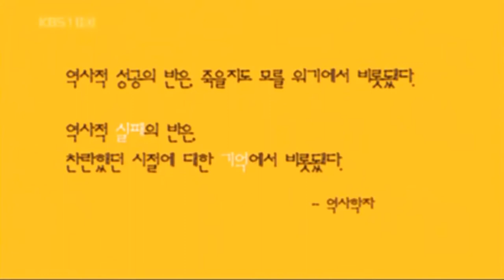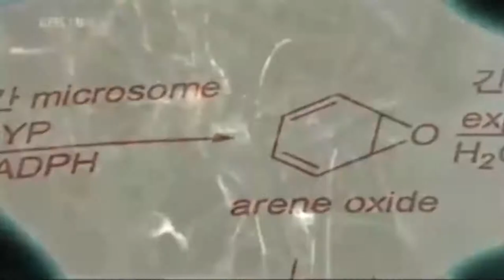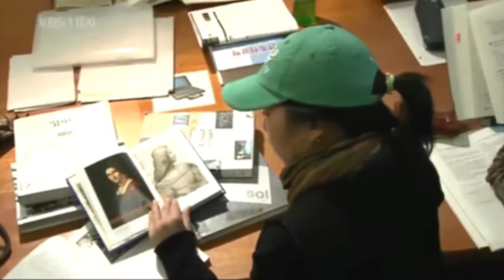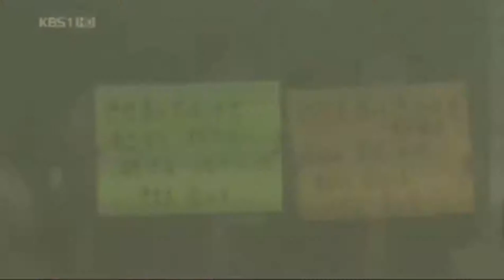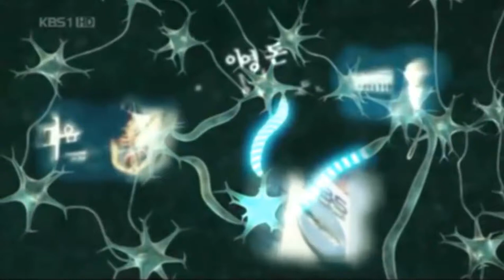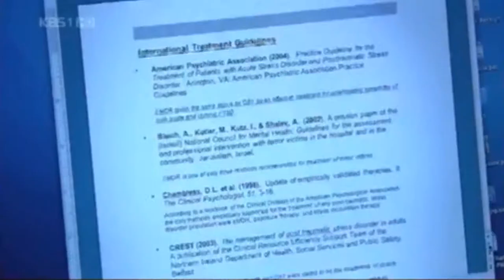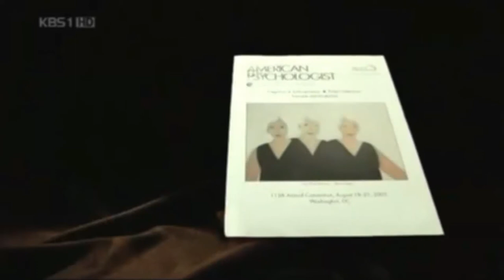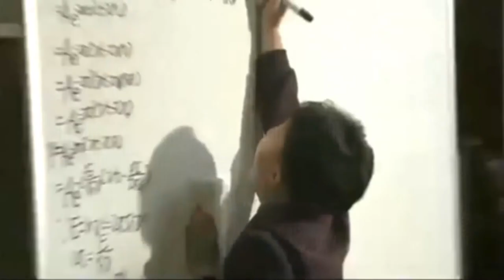제4편 기억을 버려라 (2006.02.05)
다큐멘터리 제 4편 기억

삶에서 기억된 한 부분이
삶에 영향을 많이 주는걸 자주 보게 됩니다.

예전에 방영되었으며,
공식 소개 내용을 첨부합니다.

'기억을 버려라'는 참사와 창의성의 문제를 다룬다.

대구지하철 사고, 연천 총기난사사건 등 대형 참사 이후
그 기억에서 벗어나지 못하고 살아가는 사람들을 집중 분석한다.

대형 참사가 아니라 심지어는 부부싸움 등 개인적인 충격도
사람들의 생활에 영향을 끼친다. 시간이 경과해도 마찬가지다.

취재 중 만난 일본군위안부 할머니는 아직도 그 참상에서 벗어나지 못해 외상 후 스트레스장애 (PTSD)에 시달리고 있다.

참사 후 과연 우리 마음에는 어떤 일이 벌어지고 있는 것일까?

3편은 또 우리 교육의 가장 큰 문제점으로 여겨지는 창의성부족 문제도
기억의 측면에서 탐구한다.

선입감과 고정관념에서 벗어나는 것 즉 지난 기억에서 벗어나는 것이야말로
우리의 잠자고 있는 천재성을 깨우는 것이다.